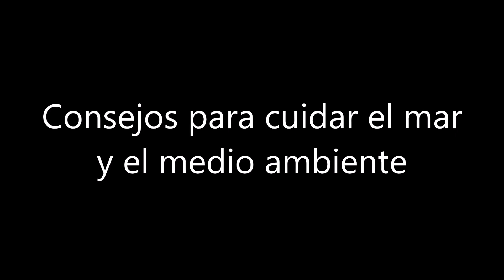Los ecosistemas | El Vaquero Fotografías and Javi Drone Almería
Los ecosistemas acuáticos son todos aquellos ecosistemas que tienen por biotopo algún cuerpo de agua, como pueden ser: mares, océanos, ríos, lagos, pantanos, arroyos y lagunas, entre otros. Los dos tipos más destacados son: los ecosistemas marinos y los ecosistemas de agua dulce.
El montante, variaciones y regularidad de las aguas de un río son de gran importancia para las plantas, animales y personas que viven a lo largo de su curso. La fauna de los ríos es de anfibios, peces y una variedad de invertebrados acuáticos.
Los ríos y sus zonas de inundación sostienen diversos y valiosos ecosistemas, no solo por la cualidad del agua dulce para permitir la vida, sino también por las numerosas plantas e insectos que mantiene y que forman la base de las cadenas tróficas.
El agua dulce de los ríos presenta una enorme variedad de composición. Como esta composición química depende, en primer lugar, de lo que el agua pueda disolver del suelo por el que discurre, es el suelo lo que determina la composición química del agua.
Si el suelo es pobre en sales y minerales solubles, también el agua será pobre en sales y minerales. Y a la inversa, si el suelo es rico en materias químicas solubles, gran parte de su riqueza la cederá al agua, con lo cual ésta contendrá muchas más sales minerales.
Eso es determinante para los tipos de vida animal y vegetal que allí se pueda desarrollar.
Las principales adaptaciones de los animales y vegetales están directamente relacionadas con las características físicas del agua, con la que están permanentemente en contacto los organismos que viven en este medio acuático.
Ecosistemas lénticos, lóticos, de humedales. Partiendo del 'movimiento del agua', se acuerda una división de los ecosistemas de agua dulce:
Ecosistema de humedal: áreas donde el suelo está saturado de agua o inundado por una parte del año. Es donde se llama agua salobre al agua como para la explotación y gestión de las aguas interiores.
Ecosistema léntico: es de agua quieta o de escaso caudal como en los lagos, estanques, pantanos y embalses.
Ecosistema lótico (latín lotus: participio de lavere, lavar): sistema de agua corriente como en los ríos, arroyos y manantiales.
También están las zonas litoral, bentónica y pelágica.
Las medidas de salvaguardia en estos ecosistemas están directamente relacionadas con la protección y restauración de los beneficios oceánicos. Por ejemplo, hay actividades que ponen en peligro la vida marina, como la extracción y el transporte de petróleo.
¡Cuidemos de los ecosistemas acuáticos y terrestres! @JavierAvalosCarrillo @vaquerofotografias9695